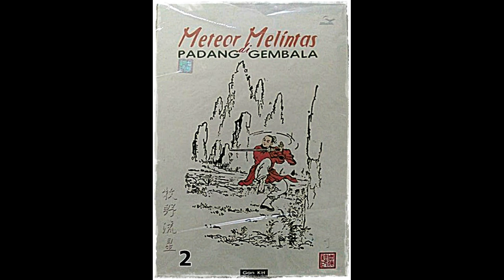Seri Cerita Silat Meteor Melintas DI Padang Gembala Jilid 2